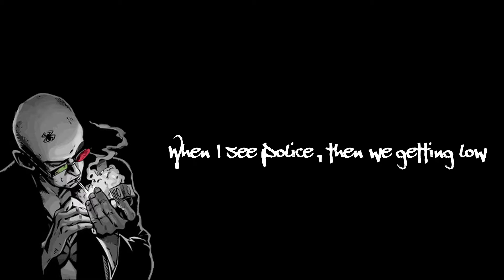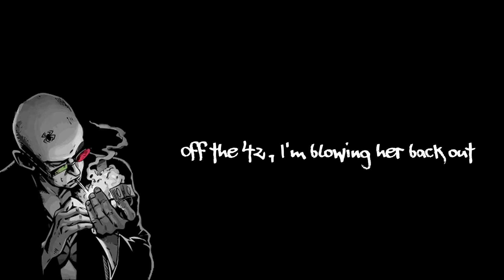CJ - WHOOPTY (Lyrics)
Joker's Yard
➢Song : Whoopty
➢By : CJ

[Chorus]
Whoopty
Bitch, I'm outside it's a movie (Whoopty)
(Huh) Blue cheese, I swear I'm addicted to blue cheese
I gotta stick to this paper-like loose leaf
She just swallowed all my kids in the two-seat (Gag)
Swagged out - for Milly, we bringing them gats out
Off the 42, I'm blowing her back out (Blowing her back out)
They say I'm moving ruthless
And my shooters, they shooting
I don't shakе 'til they roof criss

[Verse]
I get the breesh, thеn it's adiós
If I'm with your treesh then she's giving throat
When I see police, then we getting low
Ice in the VV's, now she's down to get treeshy
Bitch, I'm posted up with Hats and the Sleezys
I'm hittin' the cha-cha, open his lata
Then he dancin' bachata
[Bridge]
I'm hittin' the cha-cha, then I open his lata

[Chorus]
Whoopty
I don't shake 'til they roof criss